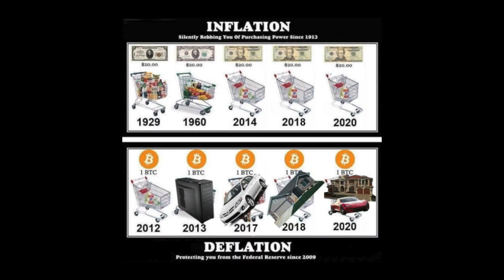Why Bitcoin Matters? [Part 1- What is Money]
A notion page filled with resources to learn about crypto and blockchain

🚀 Wanna jump to specific portions of the video?. Here use these links🔗 -
0:00 - Introduction
1:17 - What are the characteristics of money
1:33 - #1 Medium Of Exchange
2:00 - #2 Salability
3:38 - #3 Hard Money
5:17 - #4 Store of Value
7:20 - Example #1
11:05 - Example #2
15:23 - Conclusion

📄 Video Description -
To understand Bitcoin as a form of currency, we must first understand what is CURRENCY. In this video, we will look at the characteristics of money and look at some ancient forms of money and why/how they failed. It will help us understand whether Bitcoin is worthy of becoming a currency or why it is superior to all forms of money that ever existed.

👨🏼‍💻 About Me :-
If you are new here, Hi 👋 I am Shubh. I create videos 📹 and write ✍️ about cool and unique programming projects and how to stay productive. I create funny programming videos and documentary-style videos 🎞 related to tech.

The Subtle Art of Not Giving a F*ck (Life)

Everything Is F*cked : A Book About Hope

The Giver (world without money)

The Third Door

Atomic Habits (productivity)